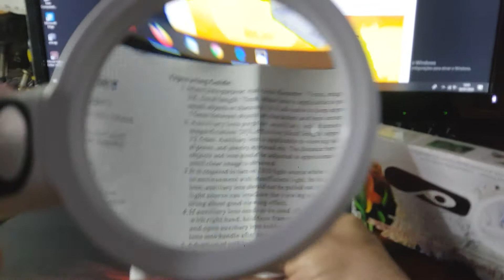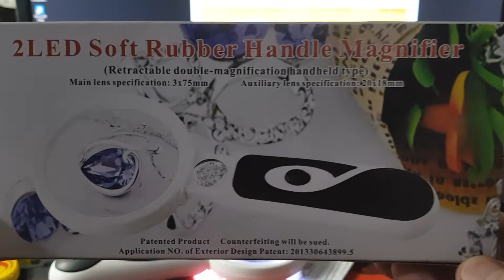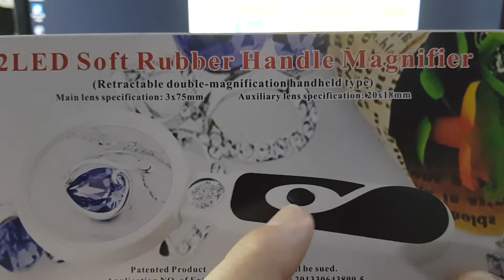Lupa De Mão 2 Led 7cm Para Identificação De texto Ampliação Leitura Aumento Zoom 7B-5A